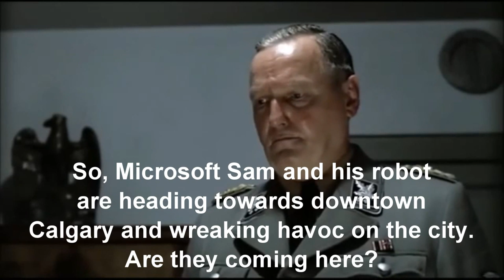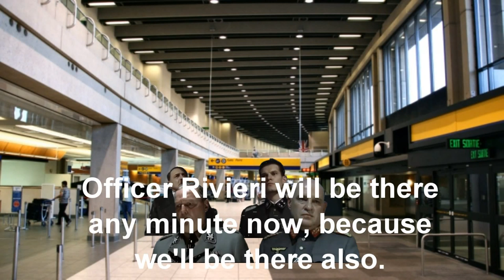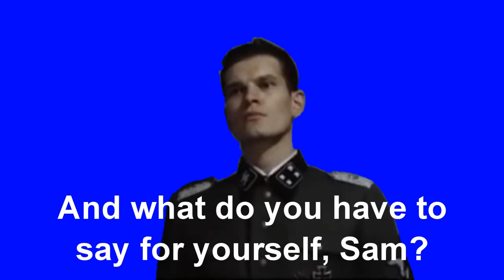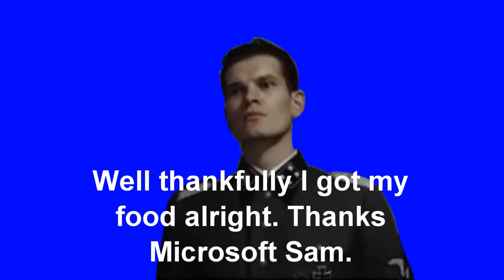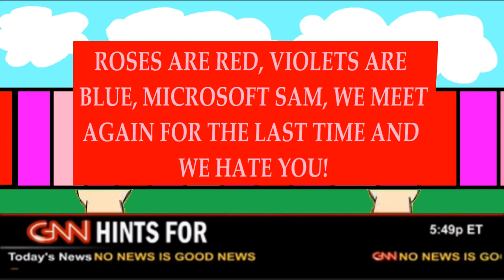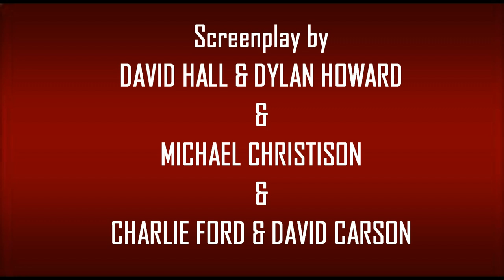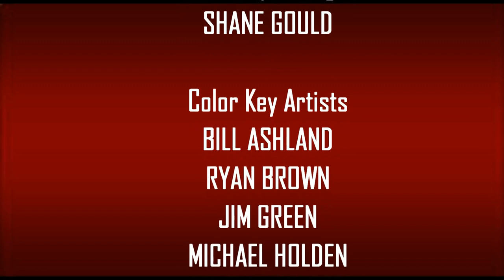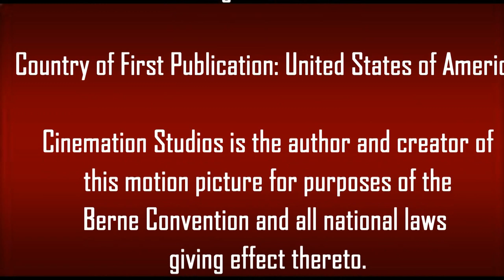[#1716] Pregnant Misty (2018) REFERENCE Full Movie Master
DESCRIPTION: One day, a robot was walking up a hill, burning up the trees, and with that came smoke. Inside the robot was Microsoft Sam controlling it. Meanwhile, in the Department of Pokemon Investigation at Pokemon City, Ash Ketchum talks with the agency professional about Microsoft Sam controlling his robot. The Agency Professional asks Ash to see Mr. Richardson to buy some ice gloves. At CSEC Canada, Hitler and Company packs up to investigate Microsoft Sam. Misty turns on the TV, watching the news and it is Mr. Richardson on Global Calgary. The report is about Microsoft Sam crashing his robot in Calgary. Just then, the Angry Fat Lady got mad at Microsoft Sam for crashing his robot at the skateboarding park. But Sam acted like a control freak in front of her as Ash and Misty appeared on the scene. Hitler and Company have now arrived to Calgary from CSEC of Gatineau and they're on their way to investigate Microsoft Sam. But then he ran off to Hotel Arts to direct the Entertainment One logo. The bloopers included are Nintendo, Bandai Namco Entertainment, Konami, Capcom, TV Tokyo (I'm sorry, I can't remember what the rest were). Hitler and Company contacted Mr. Richardson and are on their way to give Microsoft Sam huge punishments at Hotel Arts. Before Sam knew it, Hitler and Company were actually there to punish Sam after he broke the 4th wall. Hitler and Company then tried to chase Microsoft Sam, but he ran off from Hitler and Company to a McDonald's restaurant in Calgary. There, Sam served Red Sack Animation, Ash Ketchum, and Misty (who's actually pregnant), and so he got paid instantly. All of a sudden, the doors hatched open. Hitler and Company came in to punish Sam, but before that, he tried to serve them the proper food, but they all got mad and WB Shield fired Sam on the spot from McDonald's. Officer Rivieri also picked Sam up, and having argued with Rivieri, arrested him, and put him in court. The court is now in session with Red Sack Animation on the spot as judge and Mike, Mary, Samantha, Anna, Scotty, Kate Reynolds, Beulah and Abby as court people. Abby then calls herself to the stand and explains what Microsoft Sam did. Then, the court finds Microsoft Sam guilty of the crimes he committed in Calgary. He was then appointed to execution by Officer Williams and Officer Devereaux. Reverend Blue Jeans was at the wedding, with Ash Ketchum being appointed as husband and Misty appointed as wife. The news reports said Microsoft Sam was facing execution and everyone cheered for his upcoming execution. Sam was put in jail until a later time. Then Sam was finally executed and his body was put in the graveyard. Misty then had a baby and his name is Donald.

Created and Produced at Brightlight Animation Studios/Calgary

Requested by Senor Kennedy

Original Publication Date: Friday, February 9, 2018 at 6:02 P.M.
Publication Date: Sunday, April 14, 2019 at 2:58 P.M.
New Publication Date: Sunday, April 14, 2019 at 4:48 P.M.

Director: Michael Christison
Producer: Jack Lawrence
Writer(s): Michael Christison, David Hall, Dylan Howard, Charlie Ford, David Carson
Starring: The Speakonia Voices, Officer Rivieri, Hitler and Co., Angry Fat Woman, Michael Christison
Cinematography: Michael Christison
Edited by: Dwayne Morris
Production Company(s): Brightlight Animation Studios
Distributor: Cinemation Pictures

WARNING: This motion picture is protected under the laws of Canada, the United States and other countries.